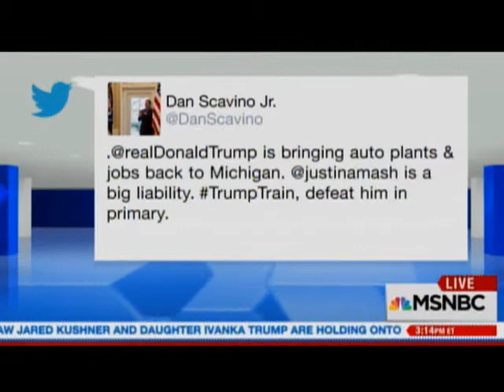Congressman Pittenger on MSNBC: The American People Expect Us to Work Together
On April 1st, Congressman Robert Pittenger (NC-09) joined MSNBC to discuss President Trump's statements in opposition to the Freedom Caucus.  Congressman Pittenger recalled the lessons of Ronald Reagan on how to successfully govern as a conservative.